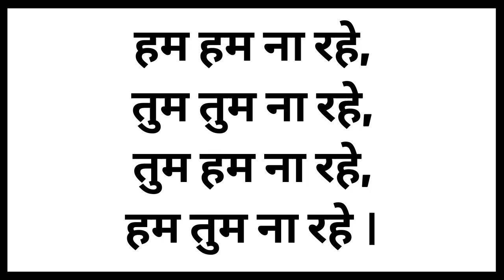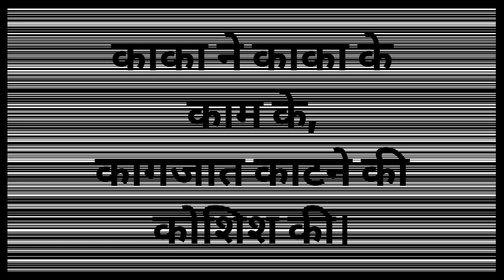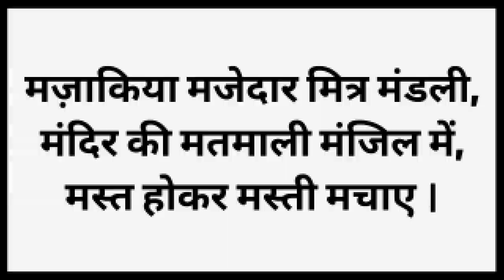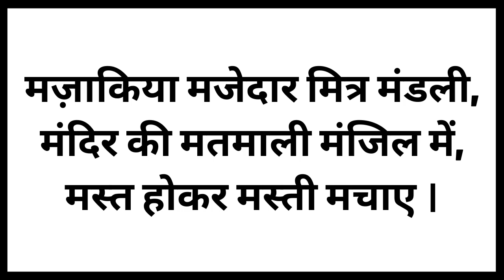10 Tongue Twister Pronunciation In Hindi | 10 टंग ट्विस्टर उच्चारण हिंदी में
10 Tongue Twister Pronunciation In Hindi | 10 टंग ट्विस्टर उच्चारण हिंदी में | 10 टंग ट्विस्टर

0:00   Intro
0:08  Tongue Twister -1
0:28  Tongue Twister -2
0:46  Tongue Twister -3
1:10  Tongue Twister -4
1:28  Tongue Twister -5
1:47  Tongue Twister -6
2:09  Tongue Twister -7
2:30  Tongue Twister -8
2:52  Tongue Twister -9
3:21  Tongue Twister -10
3:56   Ending